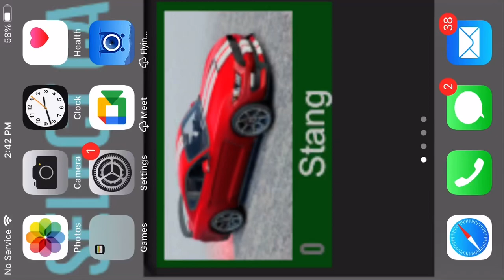MadOut2 mustang turns and smoke Which is Better My Mustang.or the other car￼👎🏼